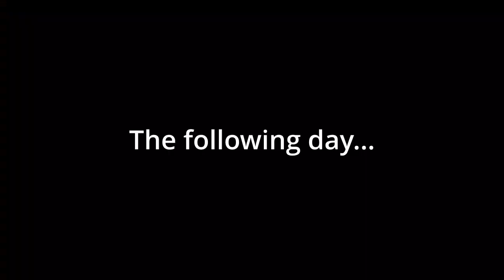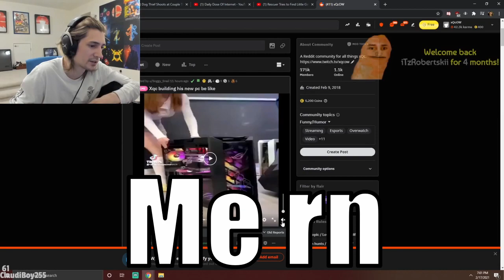Prestige 31 | Hypixel Pit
Thanks Kosty for joining me in the second half of the vid.

Songs:
Acid-Notation - Steel Terror (original mix) - Electro House
Sans theme - Undertale OST